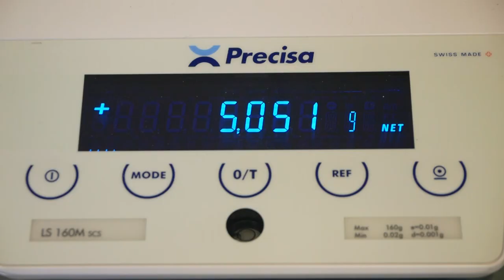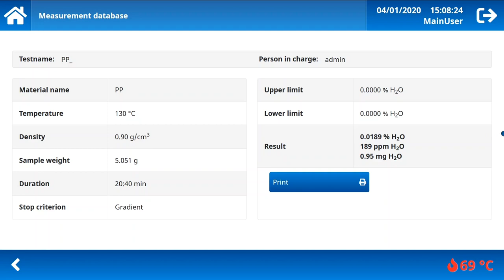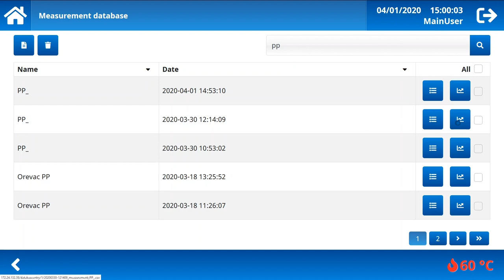AQUATRAC-V measurement quick walkthrough - Brabender Messtechnik - the silent movies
This video shows the step by step process of a residual moisture measurement of Polypropylene.
We made a couple of films to prove the ease of use of our AQUATRAC series products. All of them are silent movies with subtitles for your convenience  - no need to mute the video while watching, no fancy music, but in loads of languages.

Currently available: Deutsch, English, Italiano, Nederlands, Francais, Turkish, Hungarian, Portoguese, Chinese - more to come